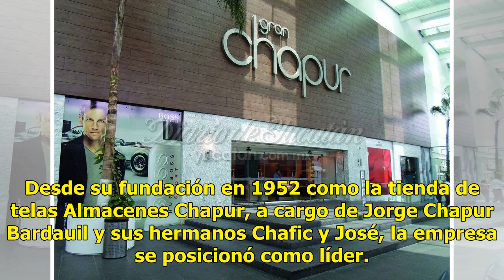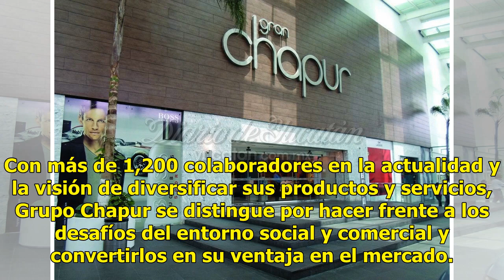Chapur 65 años innovando en tiendas departamentales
(Foto: Megateca) Mérida.- Distinguido por su crecimiento, consolidación y liderazgo en el mercado, el grupo yucateco Chapur tiene más de 65 años de innovar en el ámbito de tiendas departamentales en el Estado. Desde su fundación en 1952 como la tienda de telas Almacenes Chapur, a cargo de Jorge Chap...